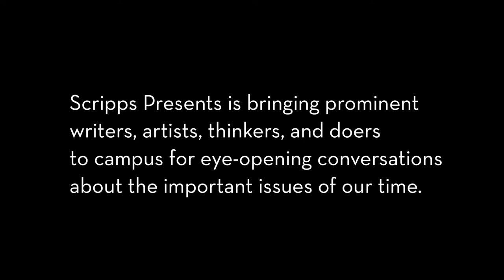Scripps Presents: Manoush Zomorodi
When it comes to the social implications of technology, Manoush Zomorodi is obsessed. Zomorodi is the co-founder of Stable Genius Productions, a media company with a mission to help people navigate personal and global change. StableG uses podcasts as a lab to test new ways journalists can educate, entertain, and inspire through narrative. Her current podcast, ZigZag, is a very personal program about the changing nature of capitalism and journalism. Rico Gagliano, of The Dinner Party Download and the workplace podcast Safe for Work, joins her for a conversation.